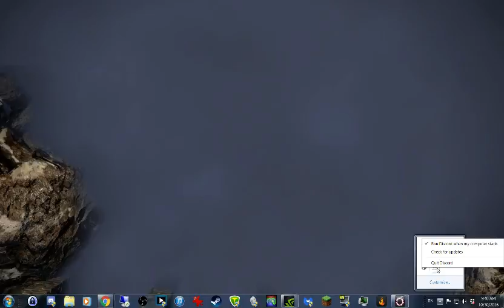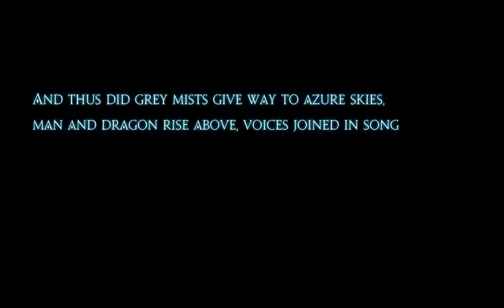FFXIV HW: Patch 3.3 Revenge of the Horde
FFXIV HW: Patch 3.3 Revenge of the Horde -- Watch live